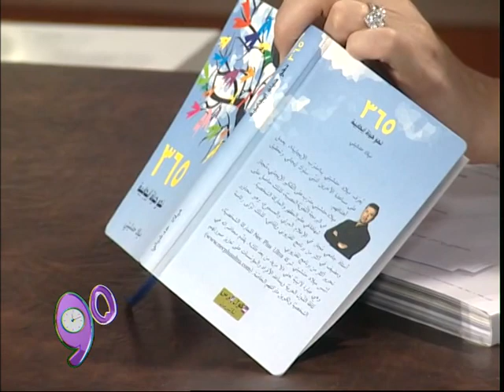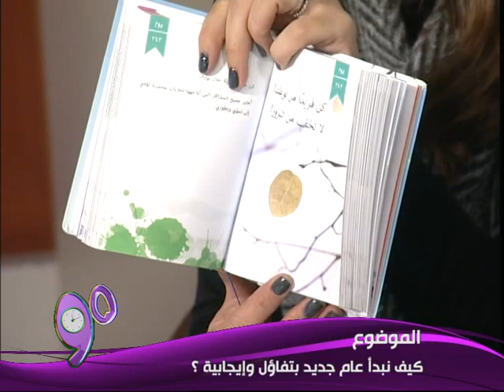كيف نبدأ عام جديد بتفاؤل وإيجابية؟ مع الإعلامي ميلاد حدشيتي